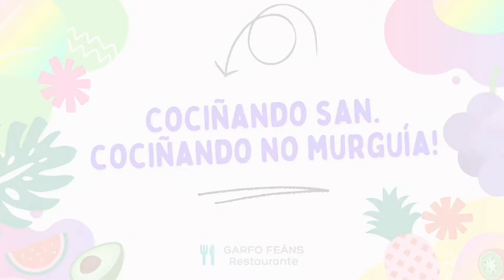"Bolas saltarinas" (Bolas de queixo fresco e plátano)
"Cociñando Sans. Cociñando no Murguía" é unha canle de receitas saudables elaboradas polos nenos e nenas do CEIP Plurilingüe Manuel Murguía.
Receita elaborada por Anxo, Arturo e Mario, alumnos de 4º de Educación Primaria durante o curso 2021/22.